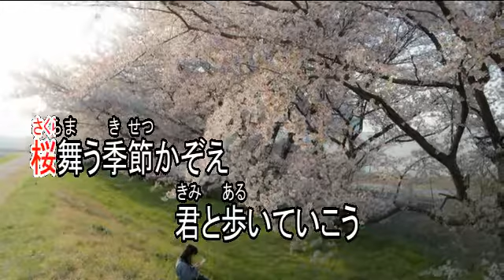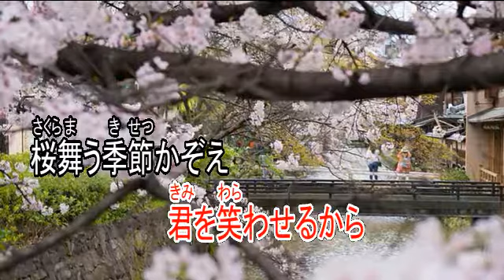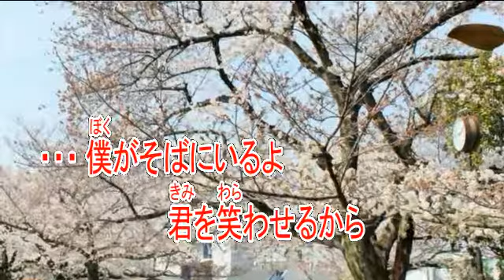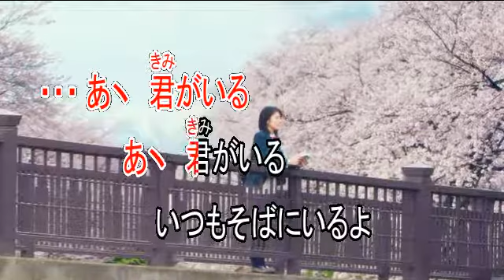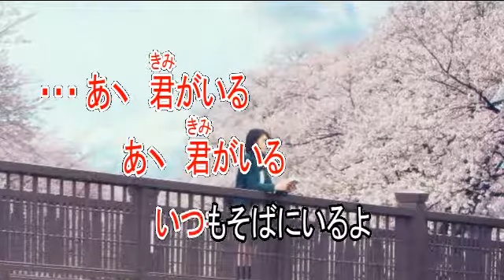桜 mayula 【カラオケ】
歌手　mayula
作詞　河口京吾
作曲　河口京吾

作者ご本人の歌唱はこちらから。